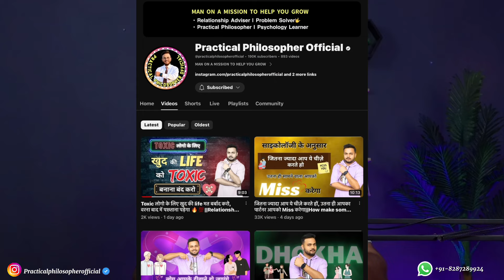Extramarital Affairs से बाहर निकलना चाहते हैं, पर निकल नही पा रहे??तो बस ये करे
Book call Appointment with Arsad Khan

About the channel- You will get videos related love, relationship, breakup, move on. , motivation, breakup coach , love issues, relationship issues, move on therapy, dealing with a toxic relationship, move on process, how to move on , what is love, real love, toxic
 relationship, life problems, marriage issues , affairs, relationship advice, love advice and many other things

 related to your life.